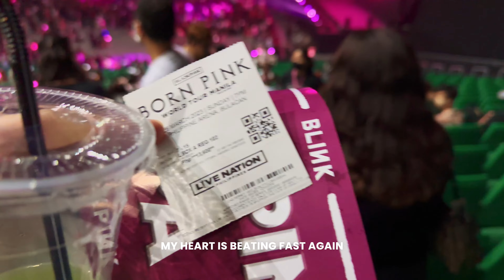i spent 2 nights with BLACKPINK in Manila [concert experience!!]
seeing BLACKPINK perform for 2 days straight in Manila is a weekend i’ll never forget!!! My experience was truly an answered prayer. Whether you want to relive the concert days or know what went down during the girls’ Manila stop, I hope you have fun watching this video :)